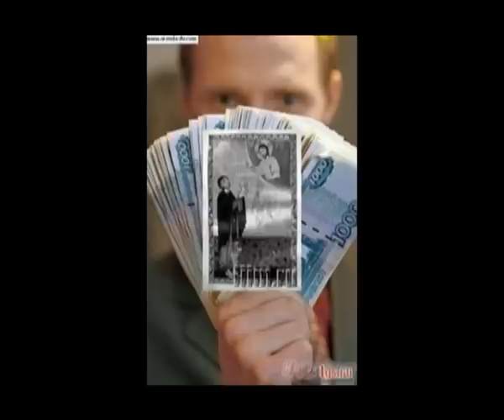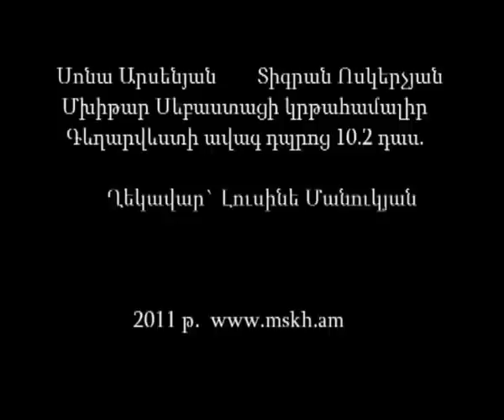narekabujutyun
by Sona Arsenyan
Artschool, 10-2
Mkhitar Sebastaci educational cmplex